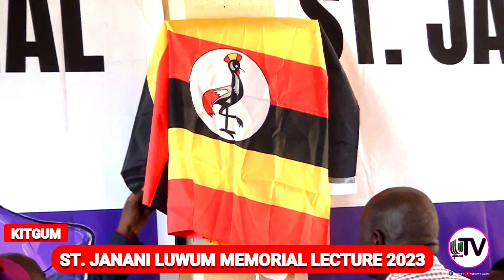Highlights on St.Janani Luwum Memorial Lecture.